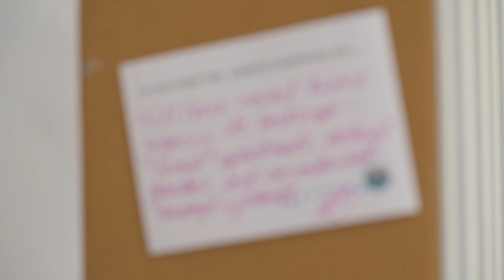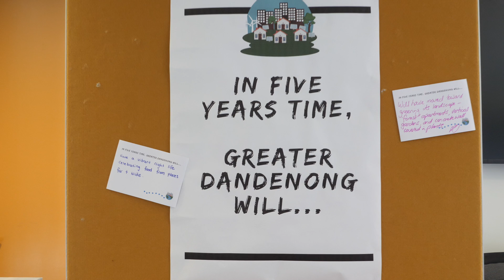Real Estate Developers Conference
Greater Dandenong Business held its annual Real Estate and Development Forum on 18 September  2019 with guests invited across the building, industrial, commercial and residential real estate sectors.

This annual event has been running for over ten years and in 2019 explored the topic of strengthening the heart of our City – how can we create a stronger Greater Dandenong? Topics discussed included the status of retail locally and internationally, affordable housing and the value of regional thinking for investment opportunities.